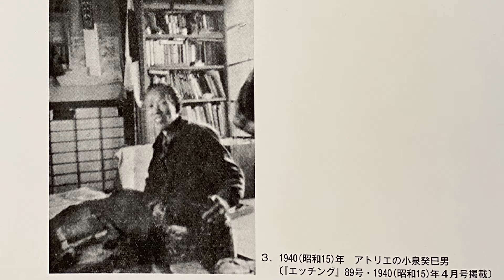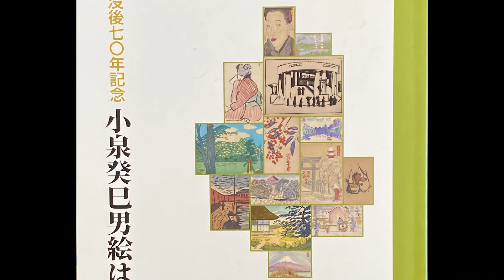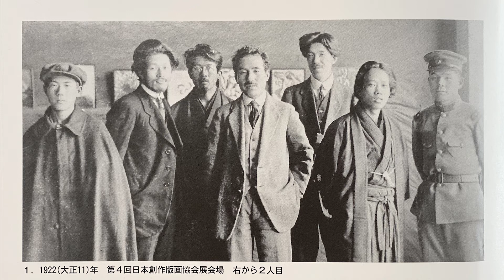VTx 3 16 3 Koizumi: Portrait and Sketches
From the edX course ”Visualizing the Birth of Modern Tokyo“

See Tokyo’s modernization through the “100 views” tradition, from the gas-lit 1870s to the jazz-era 1930s. This course—from MITx, with the Smithsonian Institution—shows the emergence of modern Tokyo through artist renderings of its neighborhoods, daily life, and nightlife, nested between its recurring destruction by natural disasters and war.